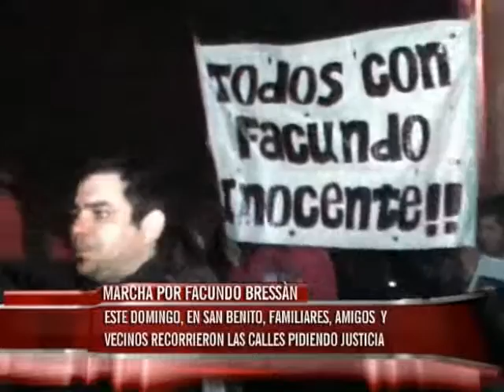Marcha por Facundo Bressan